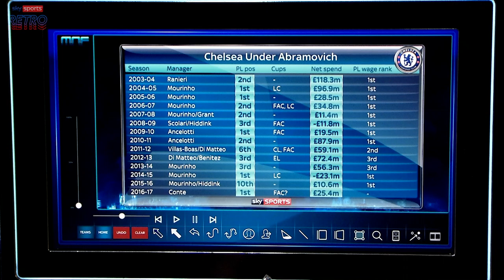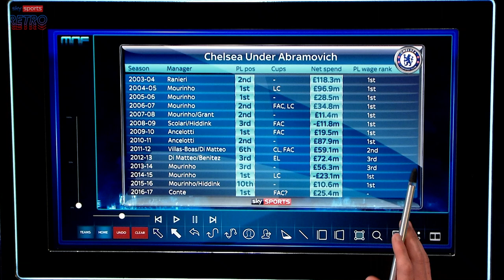Jamie Carragher & Gary Neville on the Roman Abramovich era at Chelsea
After Chelsea won the 2016/17 Premier League, Jamie Carragher & Gary Neville discussed the impact Roman Abramovich has had on the club.